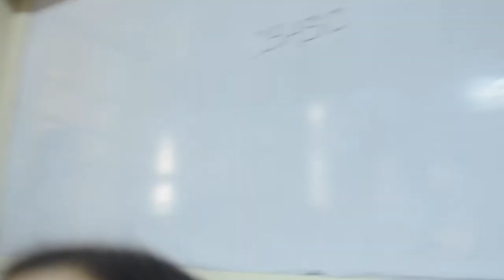GENERAL ASSEMBLY SA COUNCIL | kolehiyo vlog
kolehiyo vlog: S02E3

bale yung pagkain lang talaga yung pinunta namin pero di nasama sa vlog hahahahahah